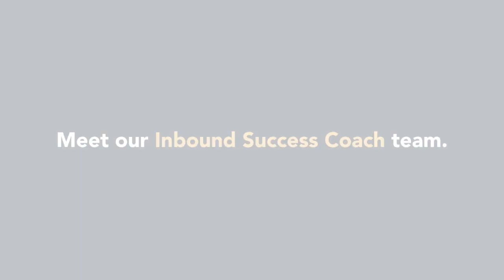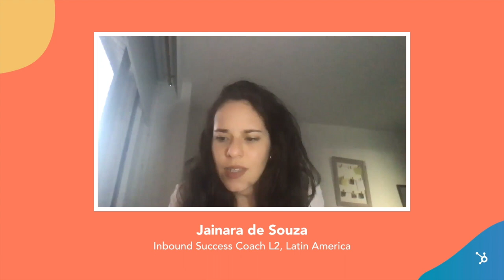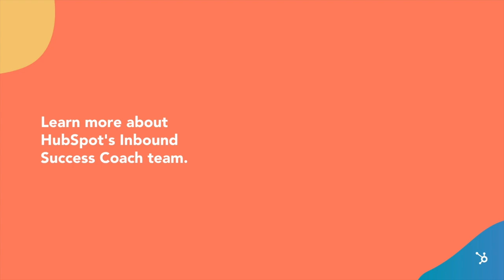HubSpot's Inbound Success Coaches and Working on a Global Team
Inbound Success Coaches from HubSpot share their experiences working and growing their career on a global-facing team. Interested in applying to our Inbound Success Coach team?